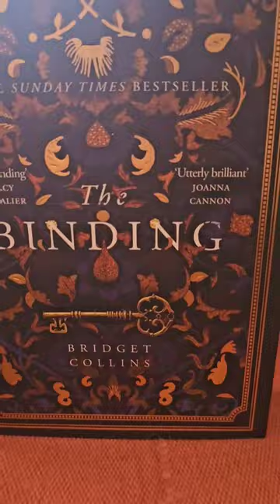Beautiful covers behind dust jackets!